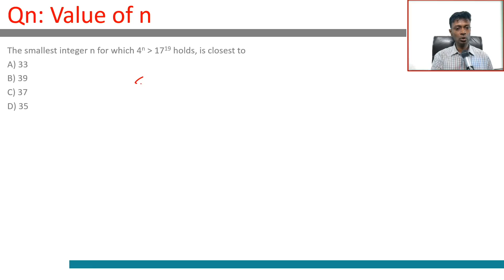CAT 2018 Question Paper Slot 2 solution | Number Theory | Inequalities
CAT 2018 Question:

The smallest integer n for which 4^n › 17^19 holds, is closest to
A) 33
B) 39
C) 37
D) 35
►For a repository of the best CAT Questions, visit the 2IIM Question Bank

►You like the Youtube Channel?
sign in as a trial user and see the best online CAT Coaching class in the Country. You can view up to 20 hours of high-quality content for CAT Online Preparation for free, and then make up your mind.

►You might wonder what other students have to say about us, There are more than 100 reviews of the course posted on a neutral platform.

Team 2IIM.